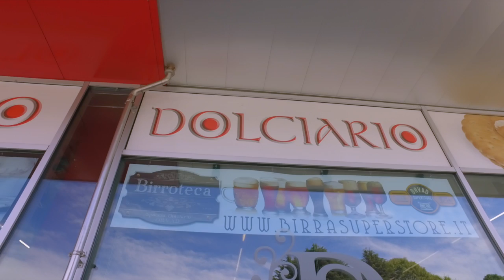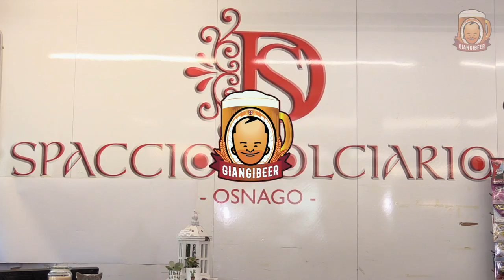🇮🇹 E gli italiani inventarono la birra...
L'Italia, patria del buon cibo, patria del buon vino, patria del bel vivere! Ma la birra? Non potevamo lasciarcela scappare senza metterci un po' del nostro sapere millenario. (PER NON PERDERE LA PROSSIMA PUNTATA ISCRIVITI AL CANALE CLICCANDO QUI A DESTRA E **ATTIVA LE NOTIFICHE**) Pt 22

Per continuare a realizzare nuove puntate abbiamo bisogno del tuo aiuto per sostenere tutte le spese che abbiamo avuto in questi 4 anni e 100 puntate realizzate.
Clicca su SUPERGRAZIE (sotto il video - se sul telefono non lo vedi aggiorna l'app) e scegli il tuo contributo. Grazie!!!

Nella prossima puntata assaggeremo
Thomas Hardy's Ale

(Film citato "Il signore degli anelli")

Photo by Michele Bitetto, Yeo Khee, Willian West, Ivan Bertona, Caleb Stokes, Federico Beccari on Unsplash

Stile italiano birra
Birra artigianale italiana